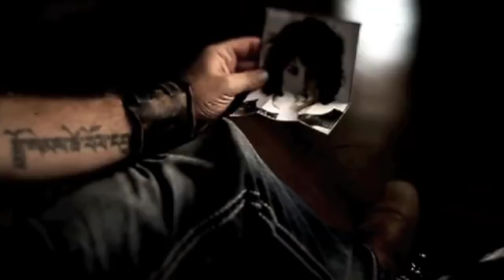David Bradley - Hard Time Movin' On - Official Music Video